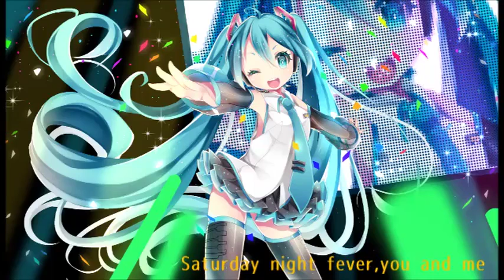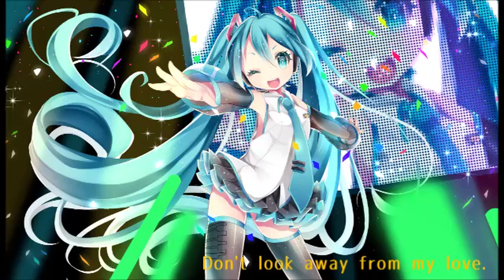初音ミク】 サタデーナイトフィーバー 【オリジナル曲】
T.チョコスキー（たーP）と申します。